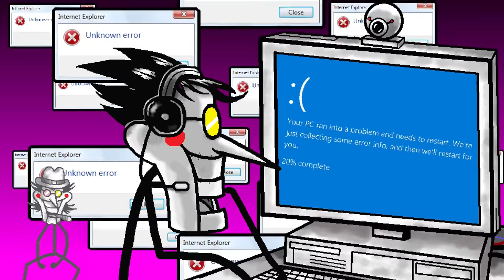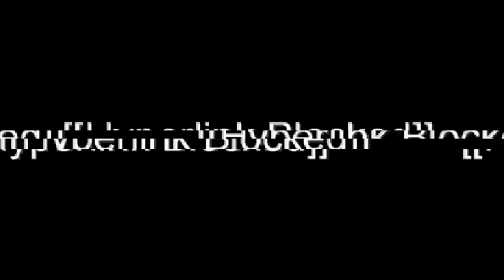ARE YOU A [BIG SHOT], SON? (animated music video)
Spamton Sr. has a heartless to heartless talk to his son about being a [BIG SHOT].

Spamton Sr. is a loving father. He's the best damn [[Hyperlink Blocked]] dad he can be! He certainly isn't raising a [worm]. Spamton Jr. Is already making [BIG DEALS] for lots of kromer. Truly, his son will be a [BIG SHOT] soon!

A remix of Toby Fox's 'NOW'S YOUR CHANCE TO BE A' by MelonadeM who also did the vocals!

LYRICS:
THINK YOU’RE A [Big Shot], Son?
Don’t be a [Deadbeat]! BE [Number 1]!
WHEN WILL YOU [Hit it b1g], like me?,
[Be a Big Sh0t], SON! It’s your [DESTINY!]
ALWAYS AFFIRMING THAT YOU'LL [get there],
BY CALLING [Everyone] - uh, Are you aware?
[You're acting s1lly], as if you forgot:
[Now's your chance to be a big shot!]

[My son] IS ON THE PHONE WITH A [Mysterious P3rson],
SUDDENLY YOUR [Click-through Rate] is rapidly  [Ris1ng];
[Sale] after [Sale], YOUR TIME SPENT [Advertising]
[oooooOOOOOO] ARE YOU A [Big Shot], SON?

ARE YOU A [Big Shot], SON?

YOU'VE GOT [No T1me], YOU'RE PLAYING [my Game],
[WOW YOU'RE] [The Best], YOU'VE GOT SOME FAME;
Your [Fr1ends] have left - YOU'RE a [Big Sh0t] [NOW!]
YOU'RE [All About:] SALES AND [Hyperlink Blocked], [Wow!]
[Best Salesman since 1997]
[Number 1 rated], WITHOUT [[ANY]] QUESTION,
RIDIN' MY TRAIL OF [Sale] AND [Success],
AND EVERY SINGLE [Trend] THAT I'LL OBSESS.

MY SON WAS ON THE PHONE WITH [The Mysterious P3rson],
Suddenly, HIS [Sales] HAVE DROPPED [Beyond Recognition!]
WHAT GOT YOU [The G1ory Days] HAS LEFT YOU IN SHAMBLES,